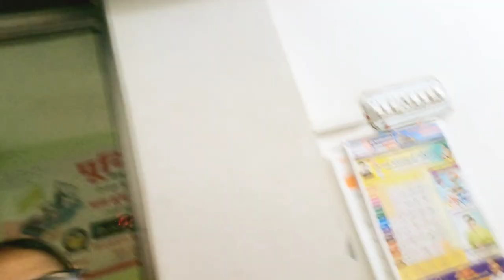5 मिनिट मे सीखे , अपनी सुरक्षा के तरीके।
marshallart